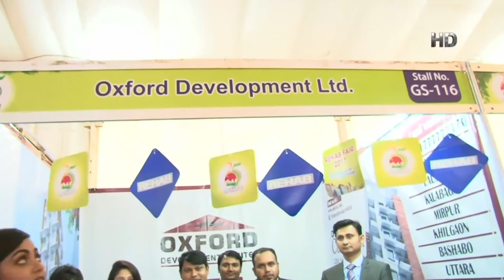REHAB FAIR | TALK SHOW | EP 04 | 24/12/17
Talk Show: REHAB FAIR
Episode: 04
Date: 24/12/17

REHAB FAIR is a Bangla TV talk show program produced and broadcasted by Bangla TV.